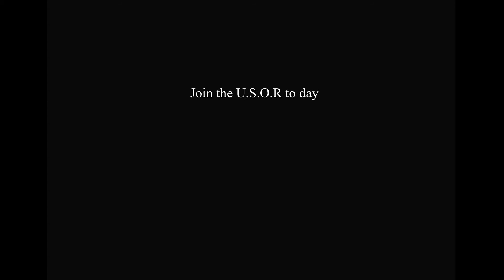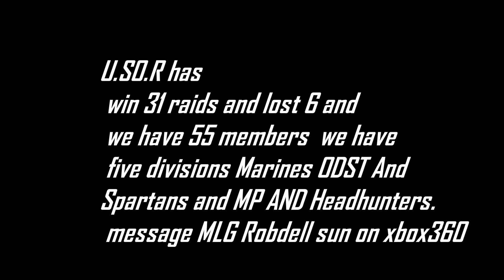Halo Reach U S O R Clan Recruitment 2015 new & 25 hf4hs